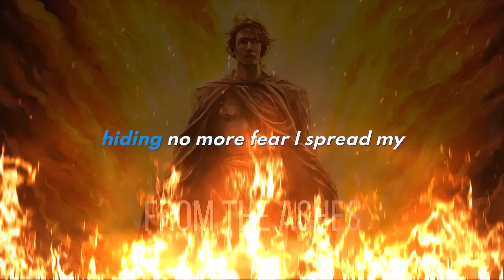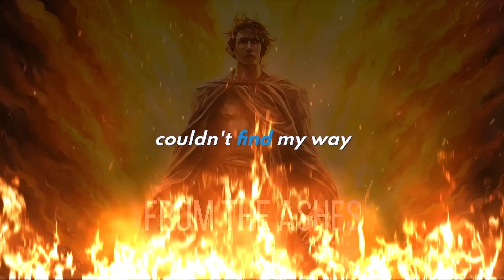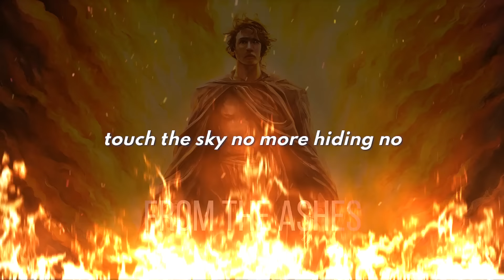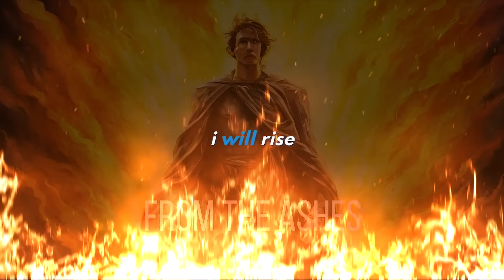From The Ashes (Official Lyrics Video)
Produced, mixed and mastered by MyStudioArtist at Aftermath Studios. Published by MSA Records.